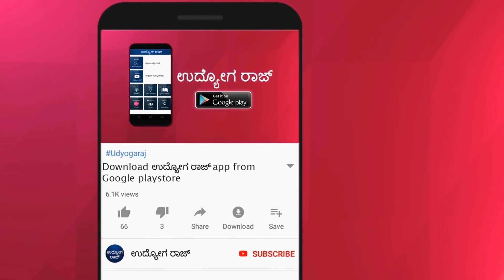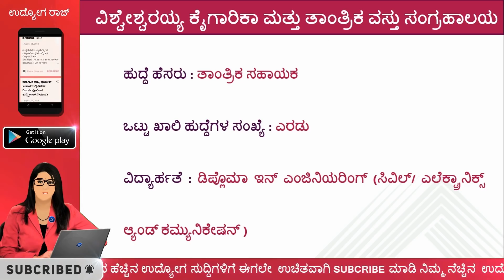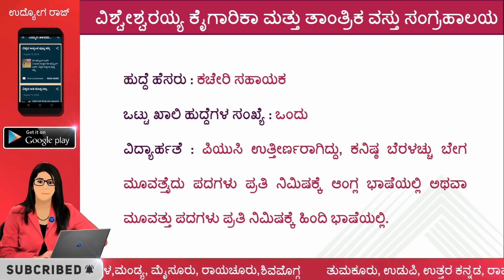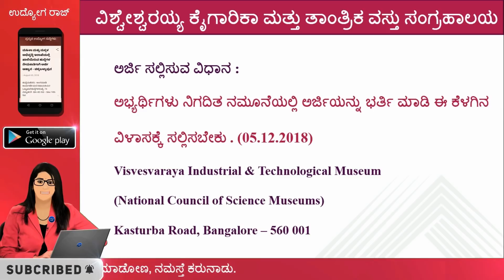ಎಂಟನೇ ತರಗತಿ/ಪಿಯುಸಿ/ಐಟಿಐ/ಡಿಪ್ಲೊಮಾ ಅಭ್ಯರ್ಥಿಗಳಿಗೆ ವಿಶ್ವೇಶ್ವರಯ್ಯ ವಸ್ತು ಸಂಗ್ರಹಾಲಯ/Kannada jobs/udyoga raj